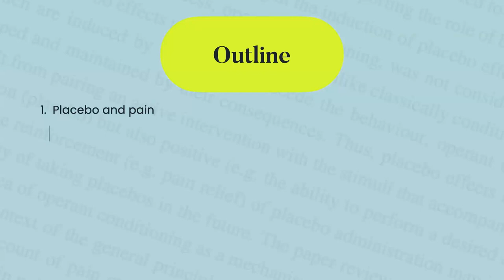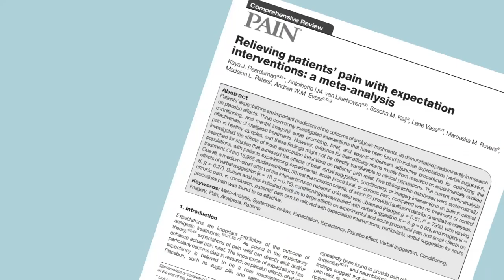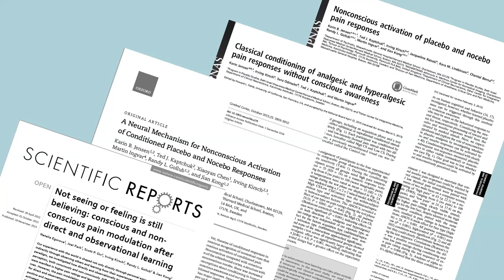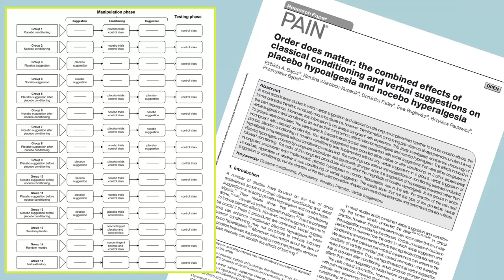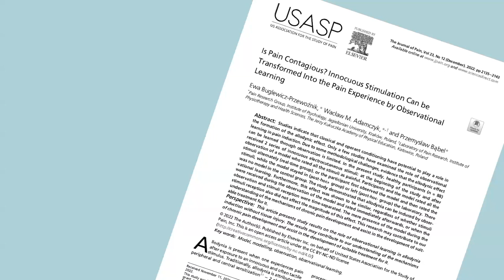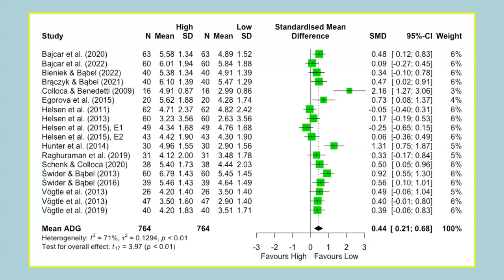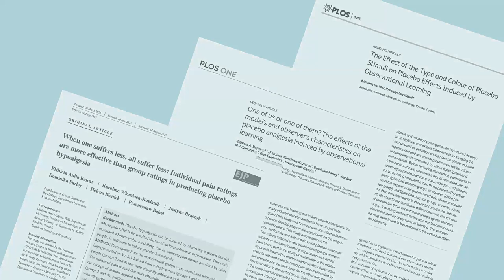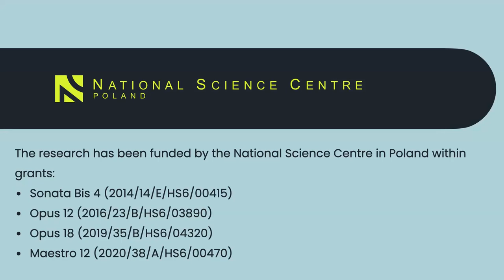Pain and Placebo Webinar - (Un)Learning Pain: Learning Mechanisms of Placebo Effects in Pain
IASP defines pain as "an unpleasant sensory and emotional experience associated with, or resembling that associated with, actual or potential tissue damage" to better articulate the biopsychosocial dimensions of this phenomenon. While our understanding of pain has greatly evolved over the past decades, there are still fundamental questions that need to be addressed, including its psychological components.

This webinar explored the psychology factors that modulate pain perception and pain memory, the psychology of placebo and the learning mechanisms of placebo effects, and the psychology of education - with a special interest in increasing the effectiveness of teaching, upbringing, and memory training.